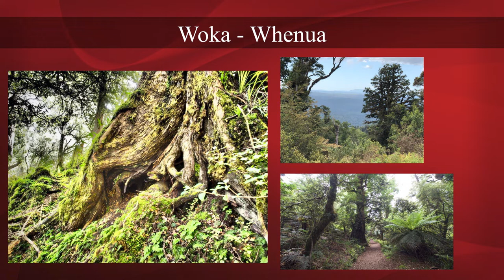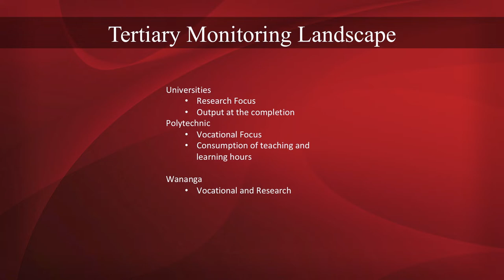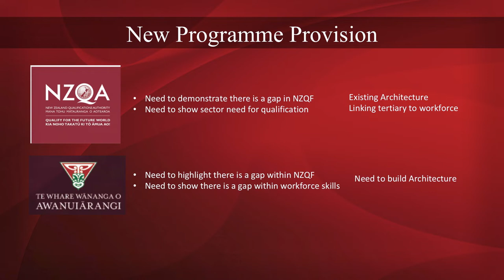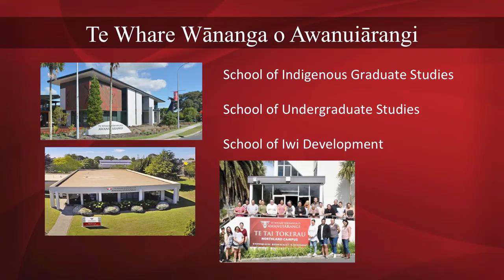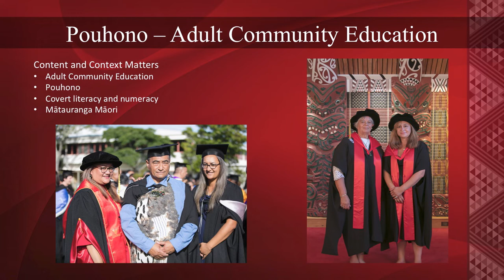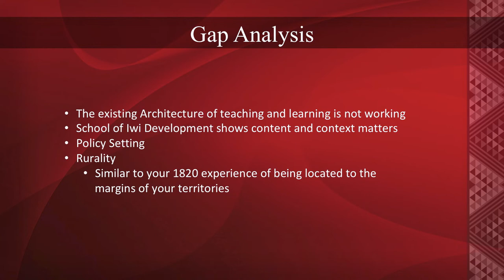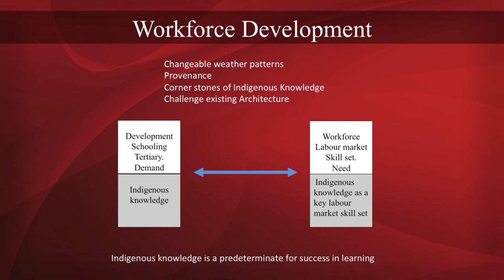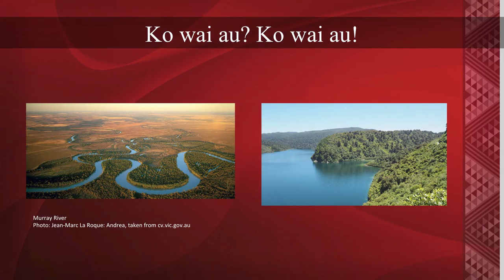2022 Dungala Kaiela Oration - Professor Wiremu Doherty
The Dungala Kaiela Oration is co-hosted annually by the Kaiela Institute and the University of Melbourne. This major event challenges and inspires the creation of a shared cultural identity and the building of an inclusive vision of nationhood and prosperity of the Yorta Yorta and other First Nations peoples.

The Oration talks to the power of opportunity and collaboration. It shines a light on the ‘Nanyak’, the invincible spirit of the Yorta Yorta and other First Nations peoples in promoting a path for prosperity and productivity within an inclusive respectful society.
In this 14th year of the Dungala Kaiela Oration, we are delighted and honoured to have esteemed international educator Professor Wiremu Doherty, Chief Executive at Te Whare Wānanga o Awanuiārangi in Aotearoa/New Zealand speak to us on the importance of Indigenous knowledges, prosperity and productivity.

Indigenous knowledge is a leading edge to building and enhancing an intergenerational economy. Within the New Zealand tertiary education context, the Wānanga (universities) have been operating for four decades, building on from the early language nests – kohanga reo from the 70s, and the total immersion schooling that followed.
Having a pathway for students to complete their formal schooling and tertiary provision immersed entirely in Māori for 40 years is having a positive impact on workforce development in New Zealand. No longer is the notion of educational excellence dialectically opposed to Indigenous excellence.

Professor Doherty believes that, generally speaking, gaining a tertiary qualification is seen as a public good, improving employability, adding to the GDP of the greater economy, and promoting active citizenship. With 40 years of immersion schooling through to the tertiary level, there is widespread recognition in New Zealand of the importance of a Māori (Indigenous) public good, one that speaks to the notion of cultural citizenship.

In his oration, Professor Doherty will also explore the impact on the environment unfolding through unusual weather pattens, and the emergence of people wanting to understand where product is produced and by whom. He will highlight the relationship with the environment, and the importance of who and how they have occupied their respective geographic spaces as cornerstones to Indigenous peoples and communities. He will show how, within wānanga, students are (re)activated about their identity and connection to their lands through whakapapa (genealogical links over the generations) and kaitiakitanga (a character of duty and responsibility to care for the lands and the nation).

Notions of provenance within New Zealand and Australia quickly connect us as Indigenous communities. It is now of national importance that the histories and knowledge systems of the two countries are understood and accepted as key contributing factors to building citizenship.